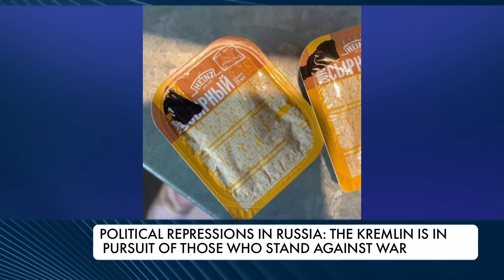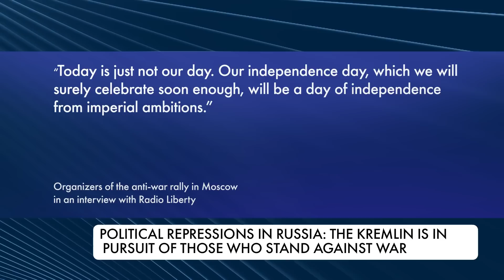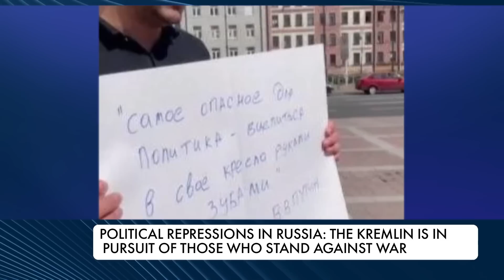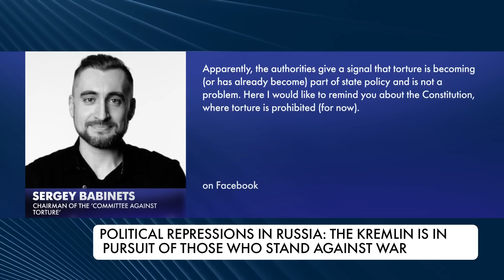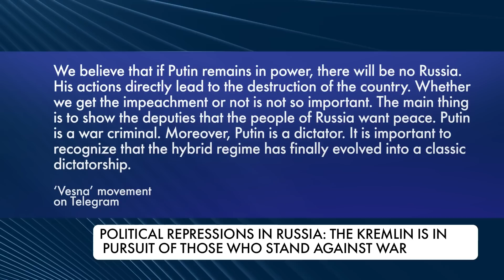Political repressions in Russia: the Kremlin is in pursuit of those who stand against war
Arrests for quoting Putin on a poster, fines for single-person pickets, and liquidation of human rights organizations. Putin's repressive apparatus continues to suppress anti-war protests in the Russian Federation by any means. New punishments for those who are against the war in Ukraine – learn more in the report.